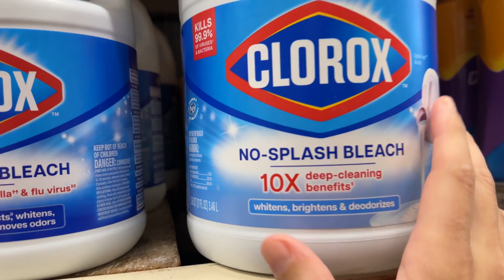Bleach vs Sodium Hypochlorite (What's the Difference?)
Ever wondered why household bleach and sodium hypochlorite are often used interchangeably—and if they actually mean the same thing? Discover the real difference between bleach vs sodium hypochlorite in this quick video!

Want to get your product or service in front new customers or have a sample you would like me to test out?  Clean With Confidence can help you increases sales & build your brand.